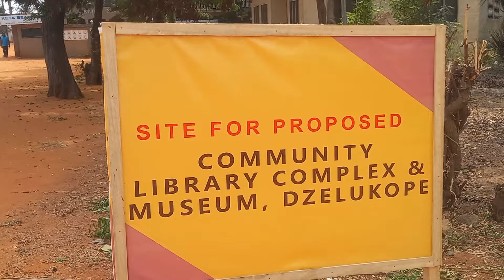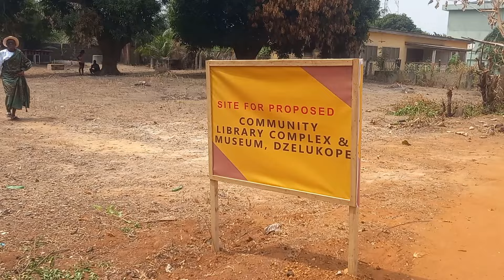Dzelukope inaugurates an 11-member Board to spearhead construction of a community library project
An eleven-member board inaugurated in February 2024 to spearhead the construction of the much anticipated Dzelukope Community Library Project